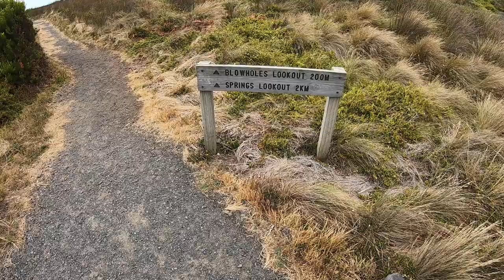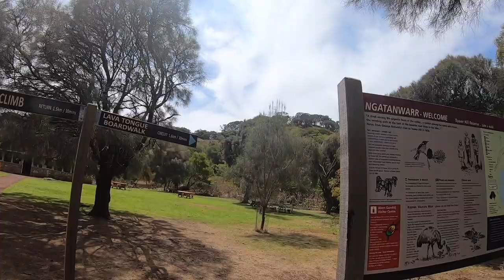TROOPY LIFE - VIC Border to The Great Ocean Road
G'day Everyone! So excited to show you The Great Ocean Road! Enjoy!

Any questions ask us in the comments section below and we will do our best to answer them:)

Thank you and we really hope you enjoy our channel!

Amy & Damien.

Equipment:

Camera Mic - Rode VideoMic
Editing Computer - MacBook Pro (Upgraded)